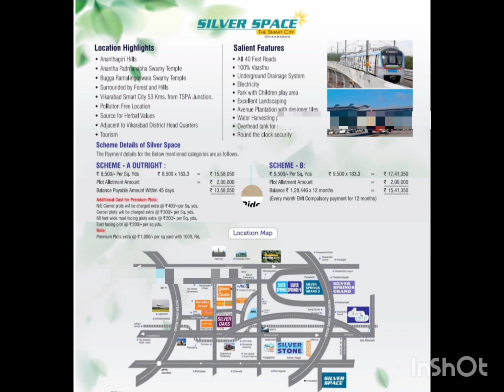vikarabad premium PLOTS AVAILABLE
DTCP RERA MUNICIPAL APPROVAL RESIDENTIAL OPEN PLOTS AVAILABLE PER SQYD COST 9500/-
PLOT SIZE 183
ALL 40 FT ROAD S   ( BT ROAD S )
100 FT ROAD FACING VENTURE